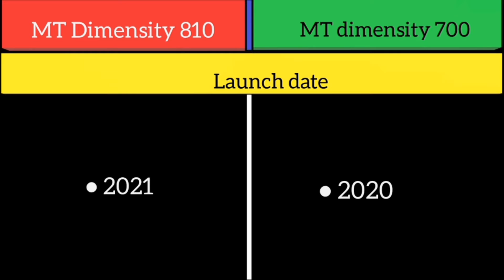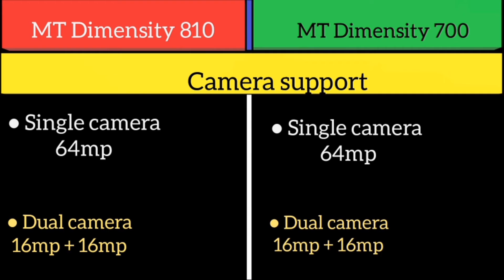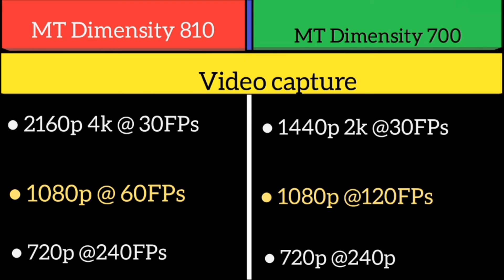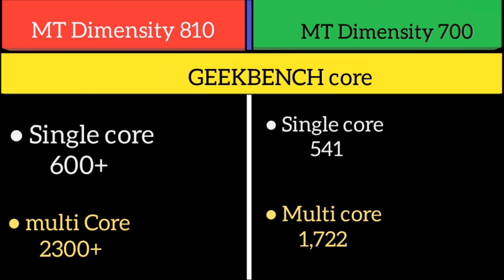Dimensity 810 Vs Dimensity 700